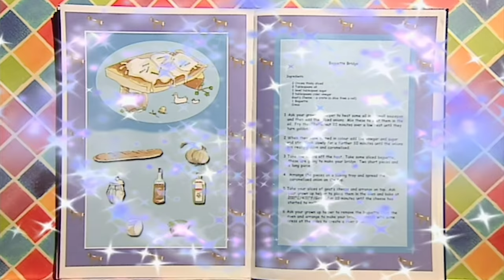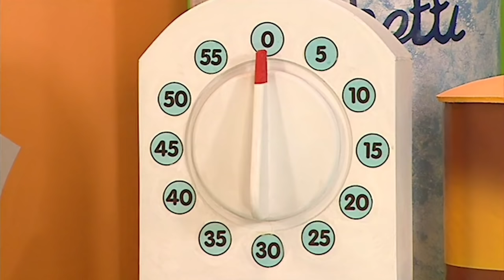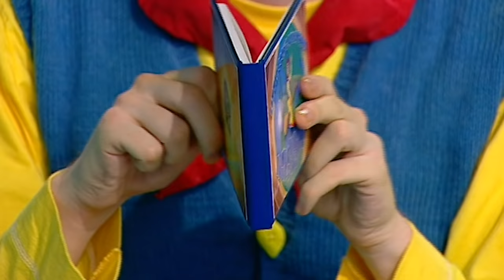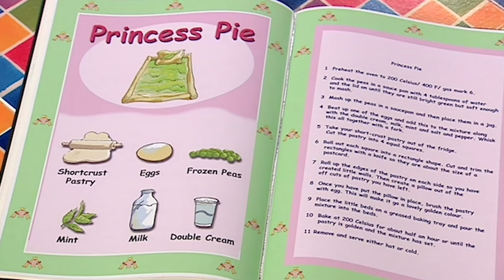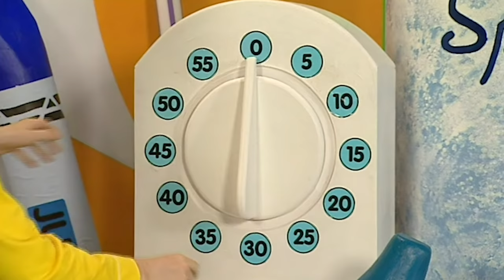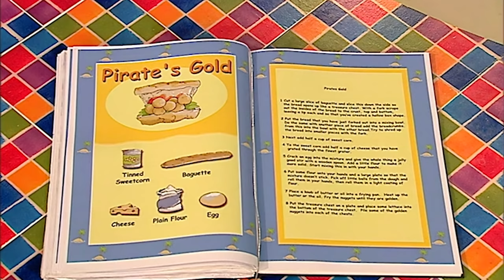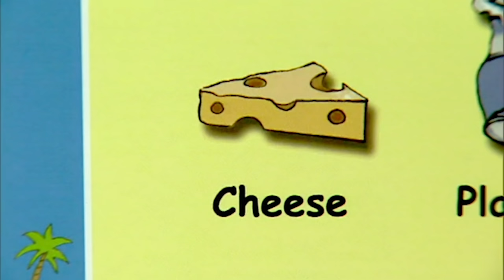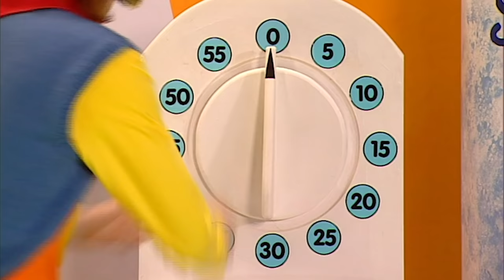Big Cook Little Cook | Awesome Egg Recipies for Kids | Food Fun | Wizz Friends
Learn three delicious eggy fun recipes, great for kids, with Big Cook, Ben and Little Cook, Small.